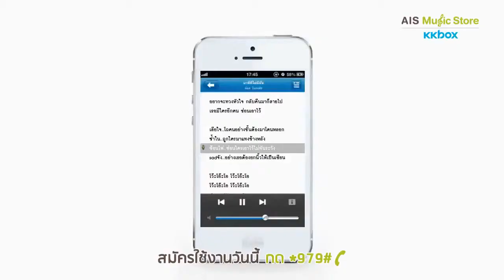5 เหตุผลดีๆที่ทำไมต้องใช้ KKBOX Game&Oke